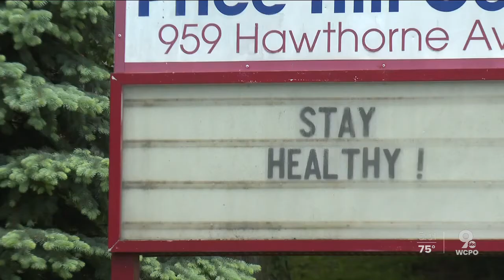Cincinnati Recreation Commission will open just seven of its 24 pools in COVID-19 summer